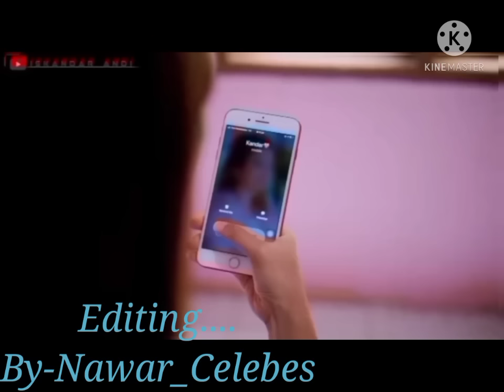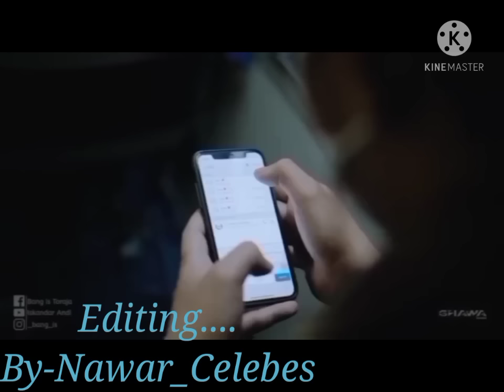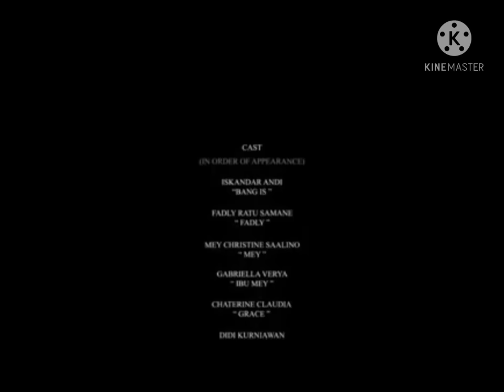full movie drama toraja